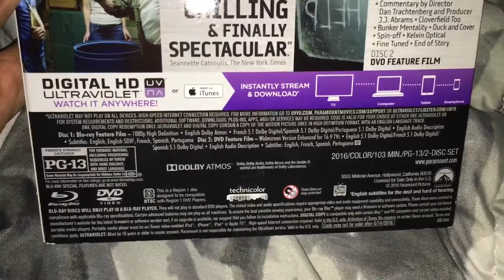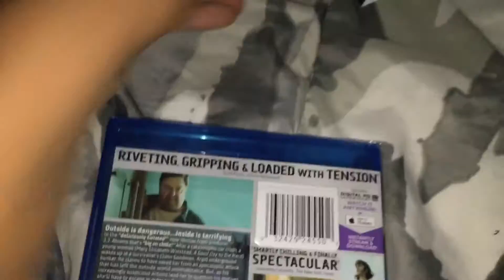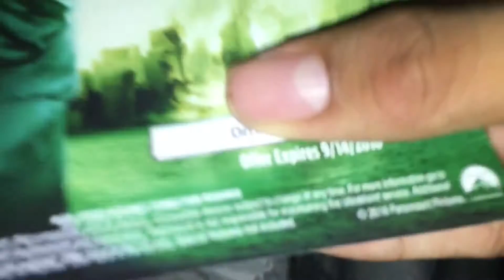10 Cloverfield Lane Blu Ray Unboxing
Got it at swam-meet